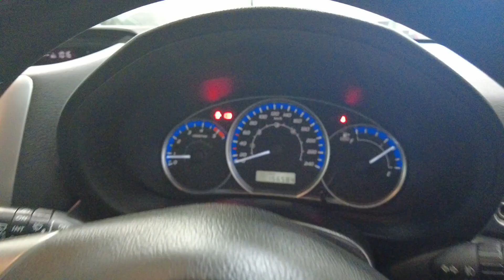2011 Subaru Forester Myaree, Fremantle, Booragoon, Kardinya, Palmyra, WA 11014503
White Used 2011 Subaru Forester  available in Myaree, Western Australia. Servicing the Fremantle, Booragoon, Kardinya, Palmyra, WA area.

Melville Hyundai
170 Leach Hwy